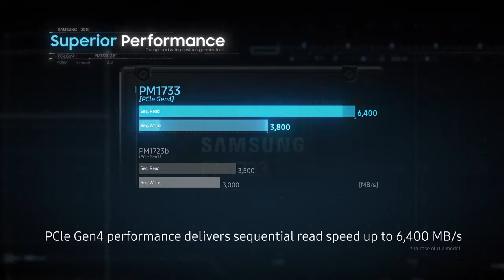Samsung PM1733, PM1735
Realize the Power of PCIe Gen4